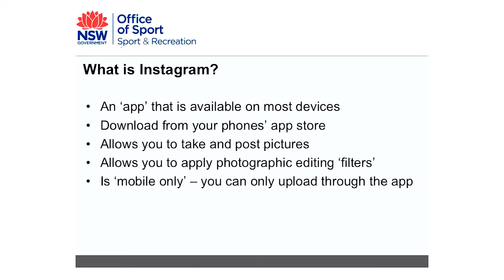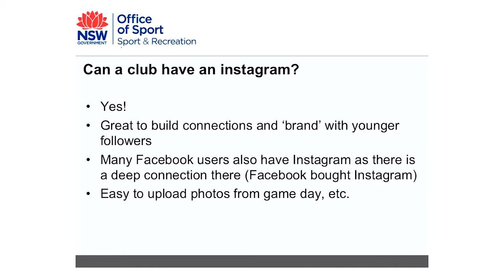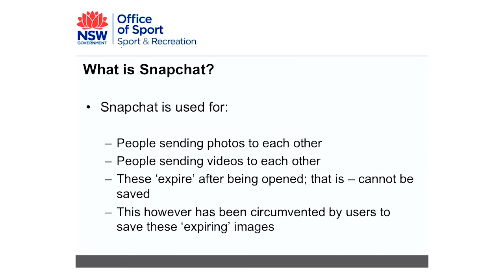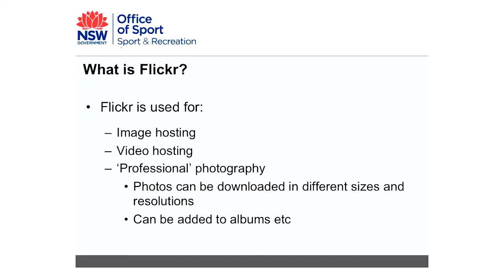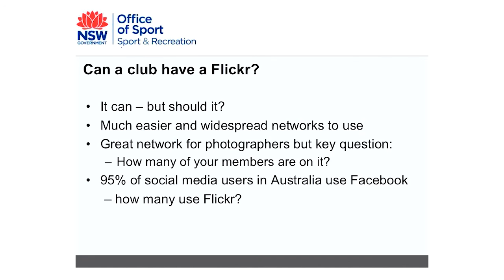Instagram, Snapchat & Flickr for your sport (Sports Video Sessions 4/6)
Wondering how to spread the world about your club to like-minded people?

Wondering how to spread the word about your sport club to like-minded people? Watch any one of our SIX introductory videos to learn how social media can enhance communication with your sporting community.

Developed by the Office of Sport with the help of sports technology consultant Alex Mednis, our videos will inform, inspire and motivate you to communicate and engage meaningfully with your fans, volunteers, players, parents and sponsors.

Each video varies from seven to 12 minutes and tackles a different topic:

1. Introduction to social media for sport
2. Facebook for your sport
3. Twitter for your sport
4. Instagram, Snapchat and Flickr for your sport
5. YouTube for your sport

Click play to begin learning about how social media can help your club.